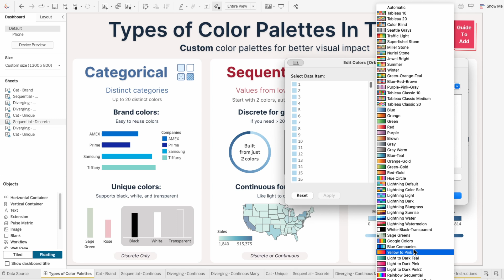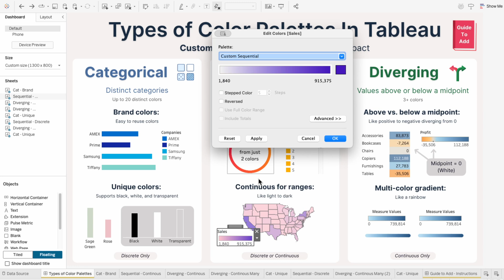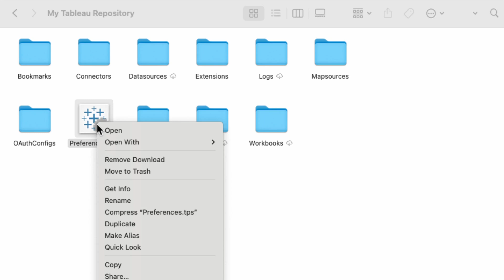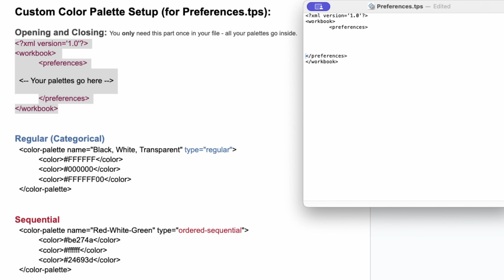Tableau Color Palettes Explained 🎨 Load Your Own Categorical, Sequential & Diverging Colors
HEX code - Transparent: FFFFFF00

Tired of Tableau’s default color palettes or not sure which one to use? In this video, I break down the three main Tableau color palette types and show you how to load your own custom colors, so you can take full control over your dashboard design.

Types:
 • Categorical (Regular): For discrete categories like Region or Segment. You choose specific colors for each value.
 • Ordered-Sequential: For continuous values that move in one direction (like low to high).
 • Ordered-Diverging: For continuous values that go in two directions from a center point (like negative to positive).

Then I’ll walk you through how to edit the Preferences file to upload your own HEX color palettes for both discrete and continuous use. This gives you total control over your visuals - no more settling for default colors.

Whether you’re designing a dashboard for executives or just want your charts to pop, this quick guide helps you make more polished, customized, and effective data visuals - all natively in Tableau.

0:00 - Intro
0:14 - Types of Color Palettes Explained
0:48 - Use Cases in Tableau (For Each Type)
3:07 - How to Load Custom Color Palettes